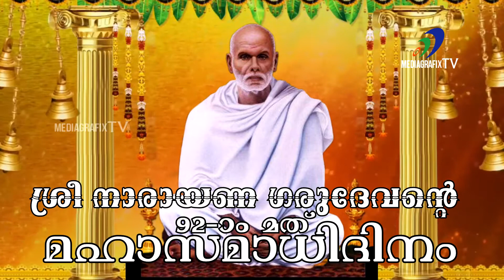Sree Narayanaguru Mahasamadhi | മഹാസമാധി 2019